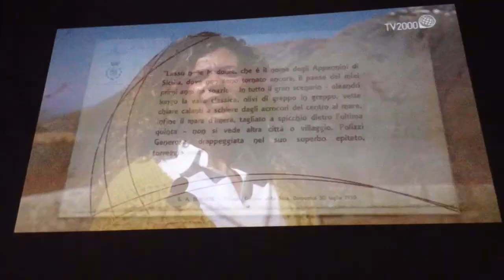Polizzi Generosa ed il Parco Letterario G. A. Borgese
La puntata del 27 maggio di Borghi d'Italia di TV2000 ci porterà negli splendidi paesaggi di Polizzi Generosa (Palermo), nel Parco delle Madonie, sede del parco letterario Giuseppe Antonio Borgese, che siamo andati a visitare in occasione dell’anteprima palermitana del 12 maggio. Il sindaco Giuseppe Lo Verde ci presenta il bellissimo borgo siciliano